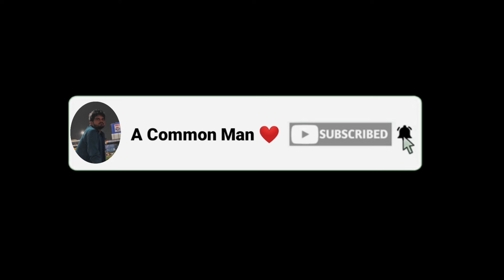18+ Vaccination may stop in Maharashtra | महाराष्ट्र में 18+ टीकाकरण रुक सकता है | A Common Man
18+ Vaccination may stop in Maharashtra | महाराष्ट्र में 18+ टीकाकरण रुक सकता है | A Common Man |

** Join Us **
1. Instagram :

2. Facebook

This is for educational and entertainment purpose only.